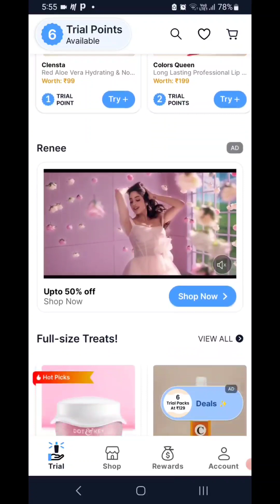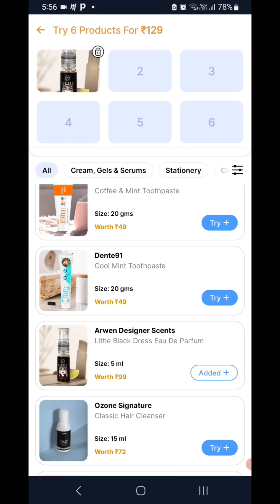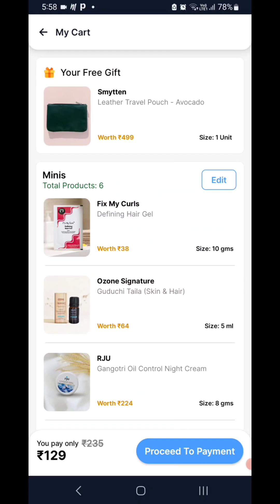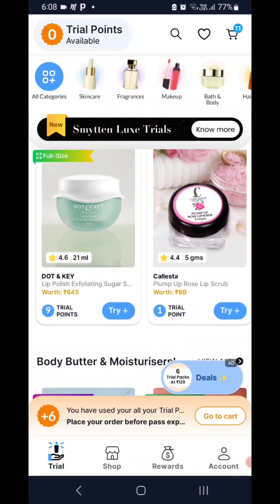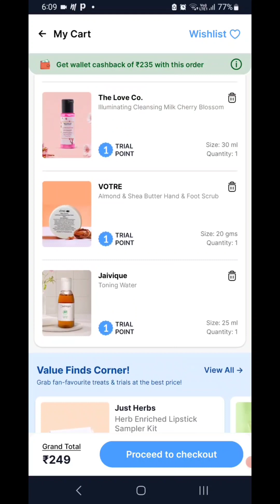Smytten Trail Products।Loot।Today। Smytten Free Sample Products।Haul।Review।😱6 Extra Trail Point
malayalam
smytten
smytten haul
smyrna and capri
You're incognito
malayalam
malayalam
smytten free sample how to order
smytten free sample review in tamil
smytten free sample kaise order kare
smytten free sample review in telugu